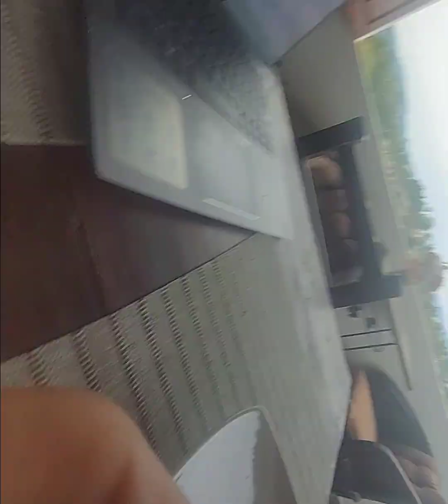For People struggling during the Holiday Season